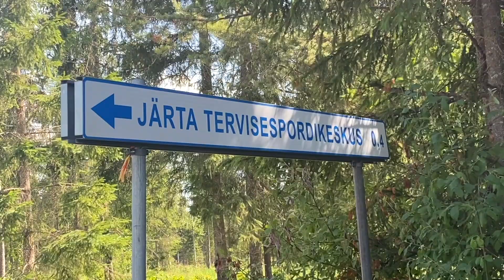Esimene osa EPMV 21 FPO Finaal F9 Järta Discgolfi park